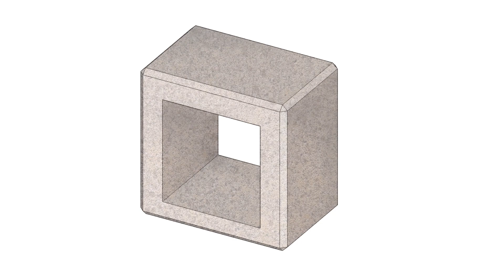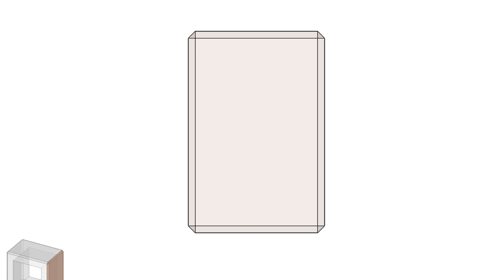Calado de Tierra Comprimida obtiene registro de diseño industrial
Mediante Resolución 525, la Superintendencia de Industria y Comercio otorgó a la Universidad Nacional de Colombia un nuevo registro al diseño industrial denominado “Bloque de construcción”, realizado por los estudiantes José Alejandro Castro Galeano, Andrey Samper Castaño y Natalia Isabel Jiménez Guarín, de la asignatura electiva en Construcción Sostenible. El diseño es un mampuesto de uso no estructural fabricado en tierra comprimida, que puede dar un acabado en diferentes tonalidades y ser utilizado en muros interiores y exteriores para dar iluminación y ventilación natural. Este es el cuarto registro de diseño industrial que desde el año pasado se le otorga a la Universidad por trabajos de la Facultad.